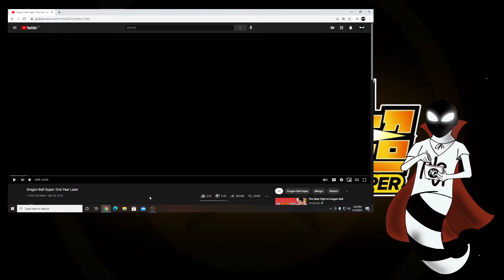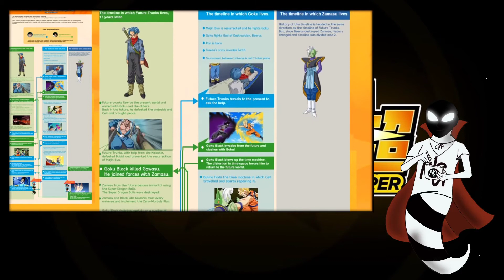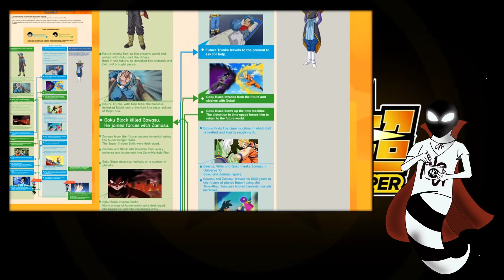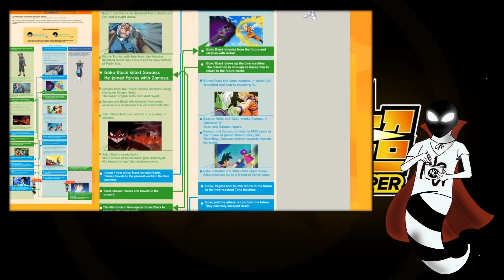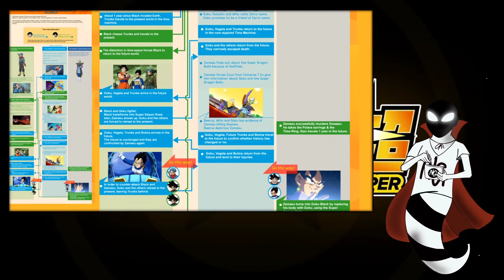"Dragonball Super: One Year Later" | @Swagkage Reaction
Here is the next video by Swagkage discussing Dragonball Super. This time looking at Dragonball Super after a year has passed. Some very interesting points raised by Swagkage that reminded of why I didn't like this show as it was airing and still don't